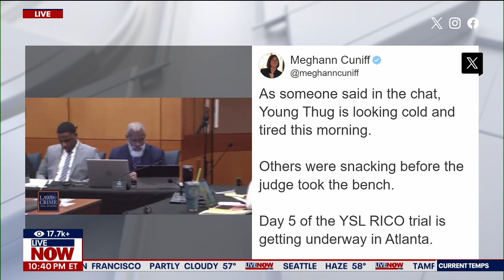Week 2 of the YSL / Young Thug RICO trial: What's happening in court? Meghann Cuniff discusses live!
Young Thug is one of six defendants on trial in Fulton County, Georgia. Legal name Jeffery Lamar Williams, he is charged with eight crimes, including RICO (Racketeer Influenced and Corrupt Organizations), participation in a criminal street gang, possession of a machine gun, drug charges and possession of firearm during felony.

Marquavius Huey is charged with 19 counts including RICO and armed robbery. Rodalius Ryan is charged with one count of conspiracy to violate RICO. He already is serving life for murder. Deamonte Kendrick aka Yak Gotti is charged with nine counts including RICO and murder for the killing of Donovan Thomas in January 2015. Quamarvious Nichols is charged with seven counts including RICO and murder for the killing of Shymel Drinks in March 2022. Shannon Stillwell is charged with eight counts including RICO and murder for both the killing of Thomas and the killing of Drinks.